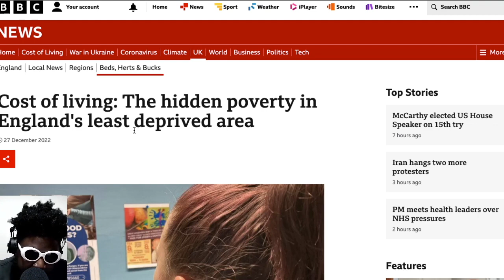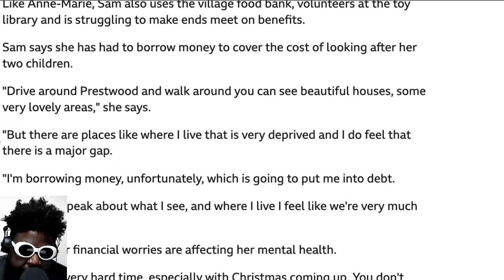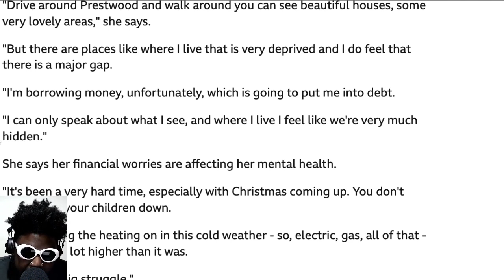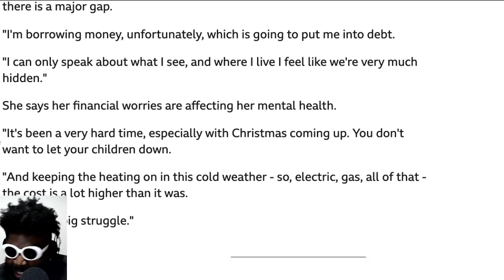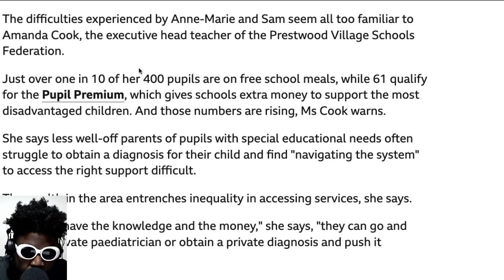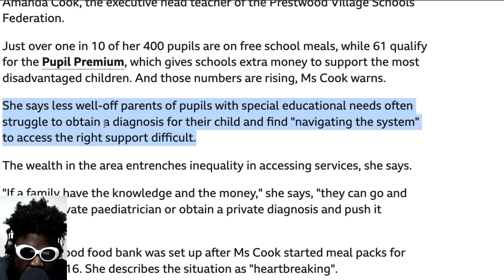The rising cost of living and poverty in the UK